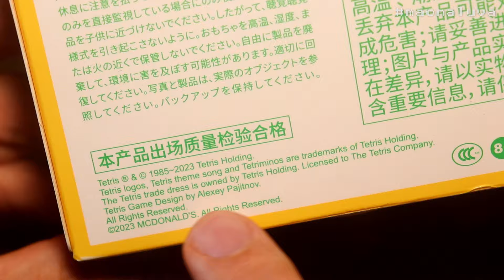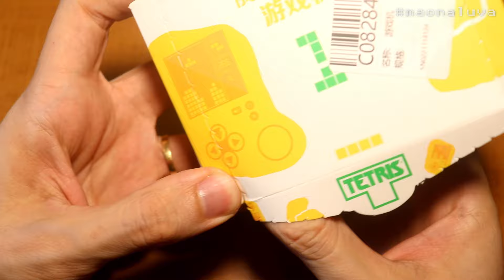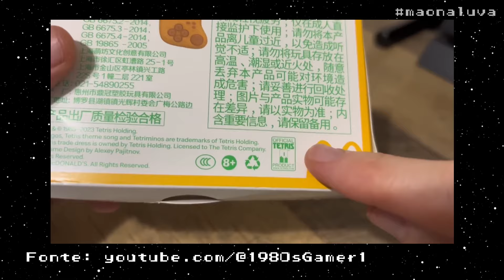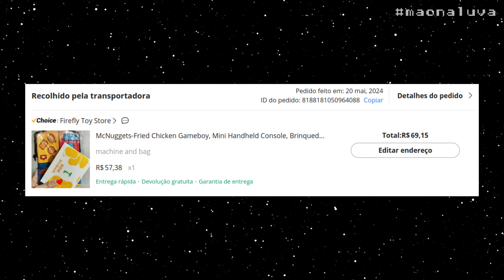Tetris Em Formato de Nugget / Empanado de Frango do McDonald's do Aliexpress - Análise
Eu sou apaixonado por Tetris, foi meu primeiro jogo quando ganhei um Game Boy Pocket, e ele me acompanhou por muitos anos de jogatina, eu só tinha ele e Pokémon hehehe, então eu adoro todas  versões de Tetris, ainda mais um portátil em formato de Nugget com Tetris.

* Link de Produtos *

* Créditos *
✔ Música clássica deste vídeo é de uso livre: